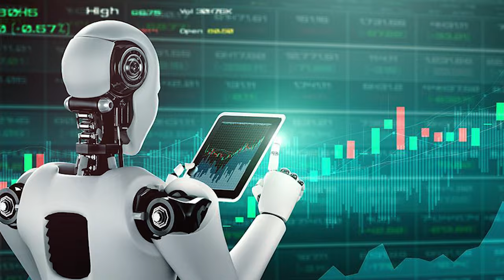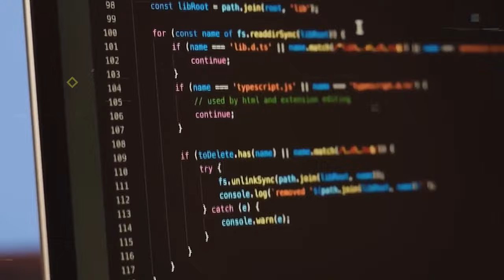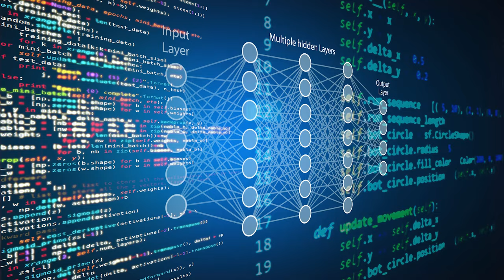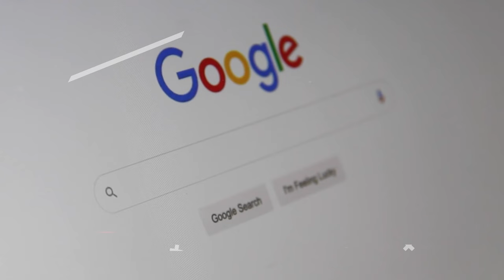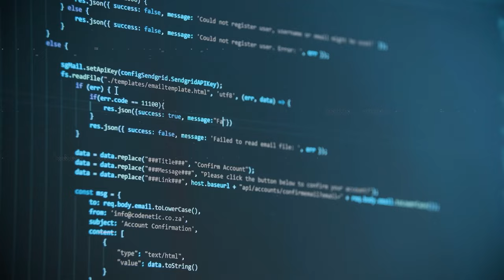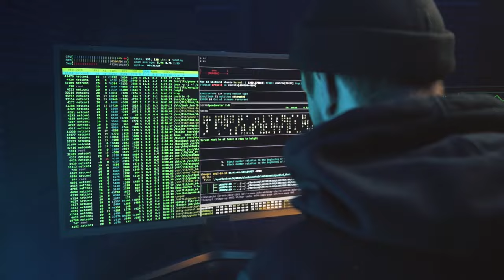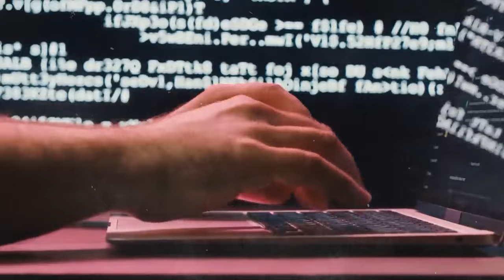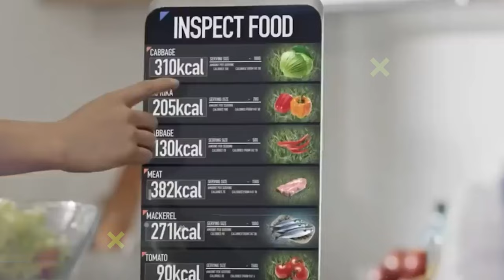AI in 2024 - It's Not What You Think!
In this video, we dive into the intriguing world of Artificial Intelligence in 2024, revealing surprising insights that challenge common perceptions. As technology continues to advance at an unprecedented pace, the landscape of AI is constantly evolving, presenting us with new possibilities and opportunities.

In recent years, AI has become a ubiquitous presence in our lives, permeating various industries and sectors. However, contrary to popular belief, the reality of AI in 2024 may not align with conventional portrayals in movies and media. Instead of sentient robots and dystopian futures, we explore the practical applications and advancements that are shaping the present and future of AI.

From healthcare to finance, education to entertainment, AI is revolutionizing how we live, work, and interact with the world around us. Whether it's enhancing medical diagnoses, streamlining financial transactions, or personalizing learning experiences, AI technologies are making significant strides in improving efficiency, accuracy, and accessibility across diverse domains.

Join us as we unravel the mysteries of AI in 2024 and discover the untapped potential waiting to be unleashed. Through insightful analysis and real-world examples, we shed light on the transformative power of AI, debunking misconceptions and illuminating the path forward in this ever-evolving technological frontier. Don't miss out on this enlightening journey into the heart of AI innovation and evolution.